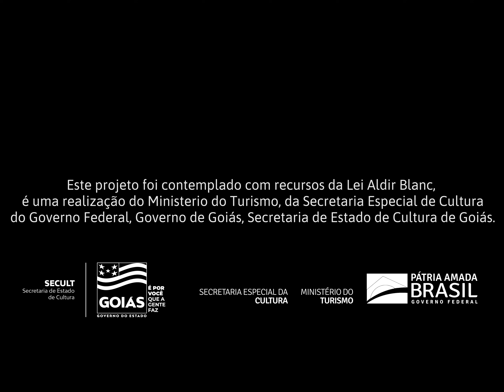Salma e Mac - Hater (live) - com Libras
Este projeto foi contemplado pelo Edital de Música Aldir Blanc - Concurso nº 06/2021 - Secretaria de Cultura - Governo Federal.

Live gravada em Goiânia, no estúdio Up Music.
Direção: Leo Rocha / Larry Machado
Direção de fotografia: Larry Machado
Operação de câmera: Larry Machado / Leo Rocha
Maquinaria e eletrica: José Eduardo
Assistente: João Paulo Moraes
Montagem e finalização: Raul Ledes
Captação, mixagem e masterização de áudio: Braz Torres Neme
Maquiagem: Jader Magalhães
Styling: Giovana Medeiros
Jóias: Eleonora Hsiung

Hater
(Salma Jô e Macloys Aquino)

É só falando de mim
Que você se sente bem
Que você faz seu melhor
Que você é um sucesso
Mas se eu passo por perto
Baixa a cabeça e paralisa
Esquece como se respira
Já não parece tão esperto

É o meu covarde predileto
Meu hater de estimação
Que me adora pelo inverso
Me odeia com adoração

Que você fica esperto
E eu te quero por perto
Quero estar à sua vista
Preciso que você me assista
Pra invejar o meu sucesso

É meu covarde predileto
Que eu adoro pelo inverso
Que odeio com adoração